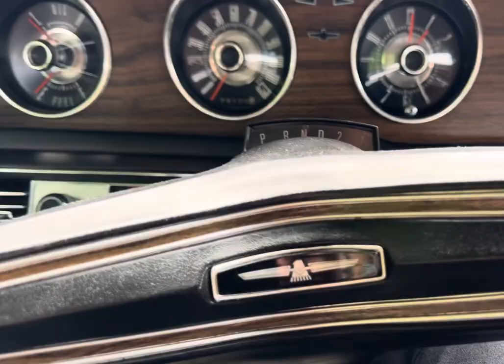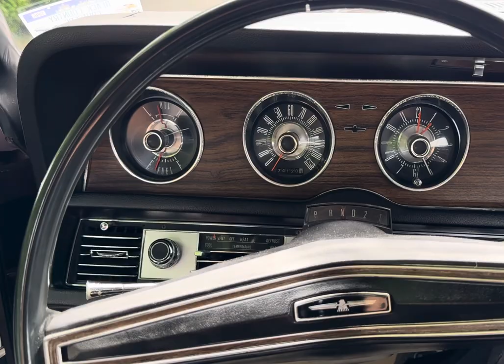1969 Ford Thunderbird Thunderjet 7.0 V8 Walkaround